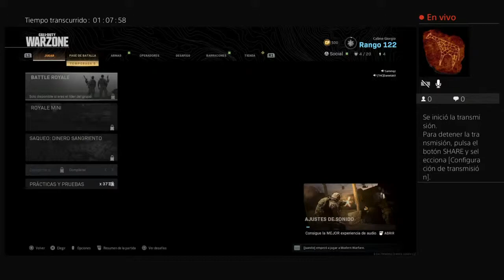No salgo del gulag!!!